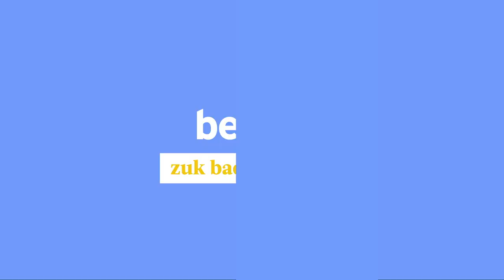Sareak kateatzetik, sarean ehuntzera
| Maddi Kintana eta Nerea Aranburu elkarrizketatu ditu 2022ko AHOMENTAN seriearen azken zenbakian BERRIAk. Euskarazko eduki sortzaileak dira biak.